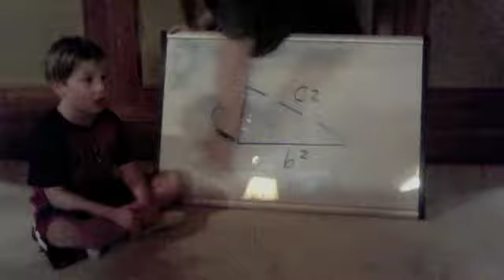The Pythagorean Theorem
A trailer of The Pythagorean Theorem